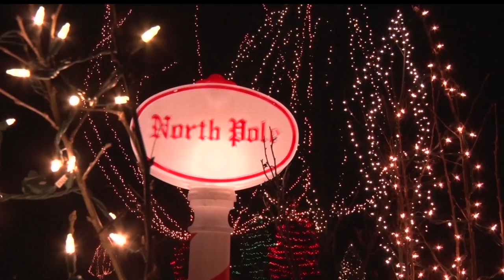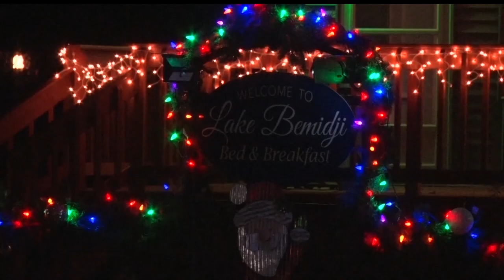Northwoods Adventure: First City of Lights Tour Of Homes